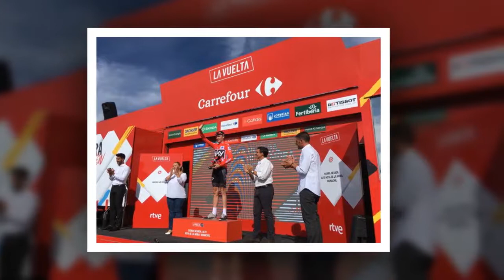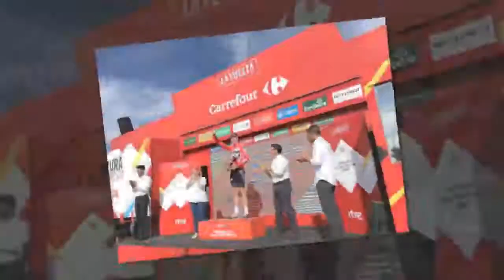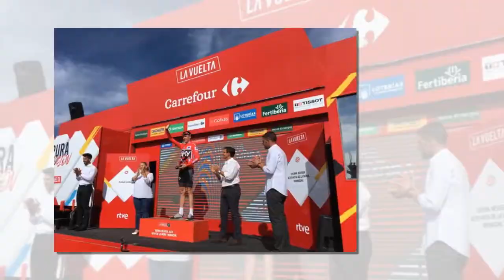Vuelta a España 2017, 16^ Tappa: Circuito de Navarra – Logroño, Froome chiude i conti?.HD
Una lunga cronometro attende il gruppo, Froome può staccare la concorrenza.